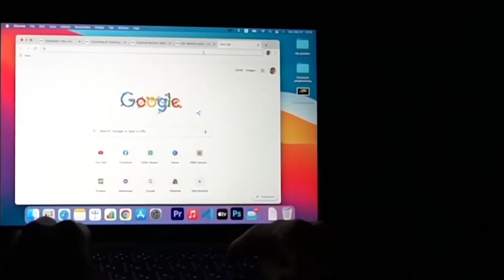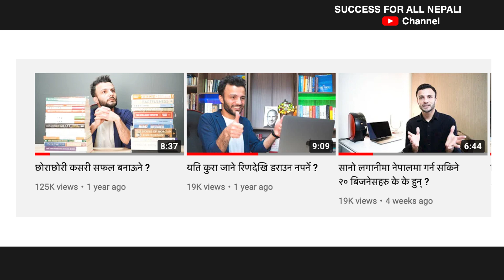【 Nepal-India Railway 】नेपाललाई हुने फाईदाहरु र बेफाईदाहरु के के हुन् ?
संपुर्ण नेपालीमा सफलता दिलाऊने उदेस्यले निर्माण गरेको यस channel मा तपाईंलाई स्वागत गर्दछु।
तपाईंलाई सफल बनाऊने बिजनेस आईडिया ( Business idea ) , स्किल ( Skill ) , मोटिभेसन ( Motivation ) अनि सहि इन्फरमेसन ( Right information ) सबैभन्दा पहिले हेर्नको लागि  यस च्यानललाई  अहिलेनै subscribe गरी नजिकै रहेको ( bell button ) घण्टी पनि दबाउनुहोस् ।

Nepal-India Railway  Service | नेपाललाई हुने फाईदा र बेफाईदाहरु के के हुन् ?